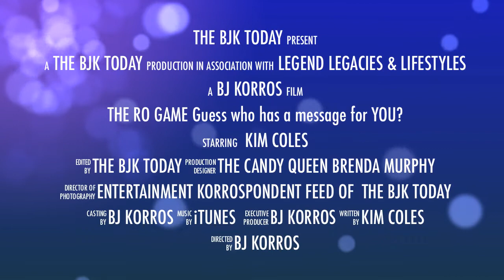THE ROSIE SHOW KIM COLES HAS SOMETHING TO SAY!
KIM COLES HAS SOMETHING TO SAY AFTER HER APPEARANCE ON THE ROSIE SHOW, HONORING THE QUEEN OF COMEDY PHYLISS DILLER!
Rosie O'Donnell to return to daytime television on OWN in Fall 2011. Harpo Studios to produce 130 original hour-long episodes of the new talk show

Chicago, IL and Los Angeles, CA — Chicago's Harpo Studios will serve as home to multiple Emmy® award-winning television host Rosie O'Donnell's highly anticipated new talk show for OWN: Oprah Winfrey Network, it was announced today by Sheri Salata and Erik Logan, presidents, Harpo Studios. O'Donnell's new daily daytime one-hour talk show will be produced by the award-winning Harpo team and tape in the legendary studio that has served as the home of The Oprah Winfrey Show. Rosie O'Donnell makes her return to daytime television in the all-new talk show on OWN in Fall 2011.

Watch Rosie O'Donnell's special video message

Said Winfrey, "I'm delighted to welcome Rosie to the studio I've called home for so many years. Speaking from experience, she will be working with the best team in television in one of the greatest cities in the world."

"Harpo is a world class studio and I can't wait to do my show from Chicago," said O'Donnell. "It's a dream come true...beyond the beyond."

Said Salata and Logan, "With this announcement, we are opening an exciting new chapter for Harpo Studios. We're thrilled to welcome Rosie to Chicago and look forward to continuing Harpo's legacy of producing award-winning, high quality television."

"We are pleased to have our partners at Harpo producing Rosie's talk show. She is an incredible talent and we can't wait for her show to debut on OWN," said Lisa Erspamer, Chief Creative Officer, OWN.

O'Donnell's new talk show will be executive produced by Rosie O'Donnell and Harpo Studios in association with KidRo Productions, Inc., and SantaBu Productions. Harpo expects to announce an executive producer in the coming weeks.

One of the most successful talk show hosts of the past 15 years, Rosie O'Donnell earned six consecutive Daytime Emmys® for Outstanding Talk Show Host during her years on The Rosie O'Donnell Show. In 2006, O'Donnell replaced Meredith Vieira as co-host and moderator of The View. Today, she can be heard on Sirius XM Radio's Rosie Radio, a daily two-hour show featuring O'Donnell discussing the day's news and events. Additionally, her charitable organization, Rosie's Theatre Kids, offers underserved children arts education enrichment, along with the chance to enjoy Broadway theatre. O'Donnell is an actress, comedian, and the author of several best-selling books

KIM COLES COMEDIAN AND ACTRESS